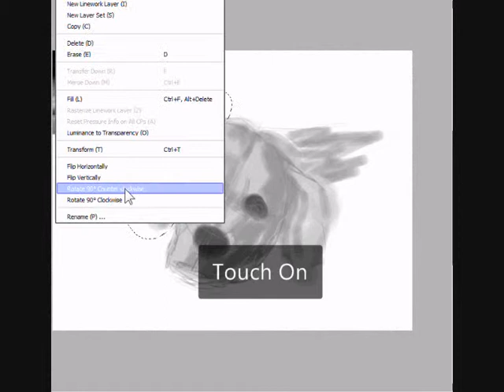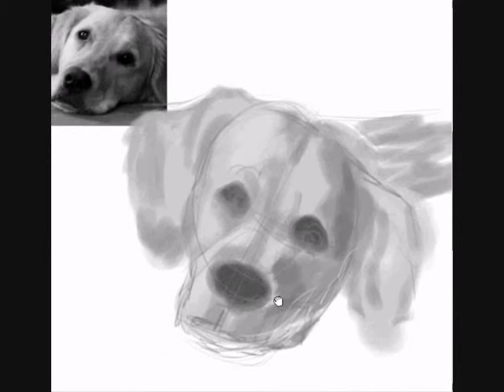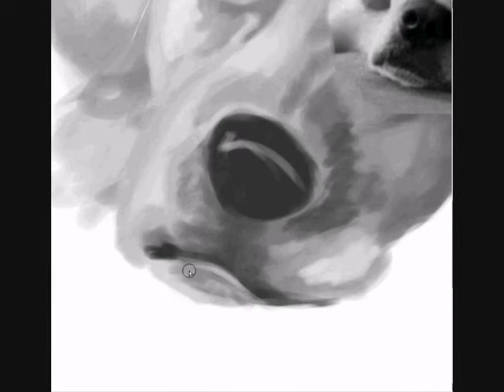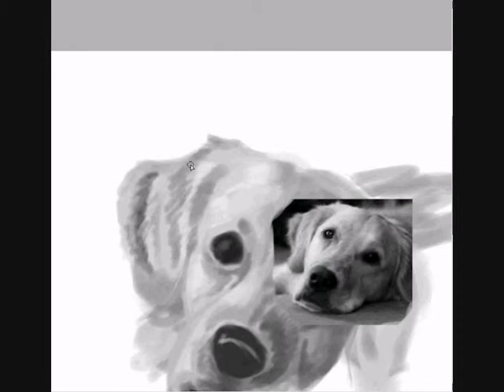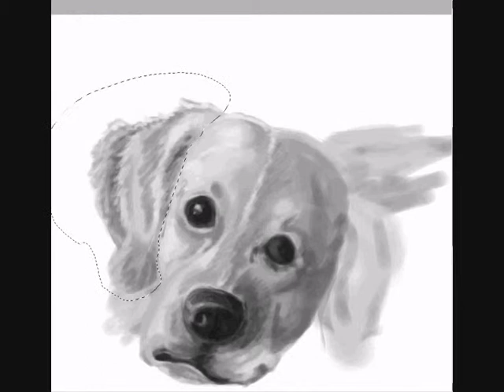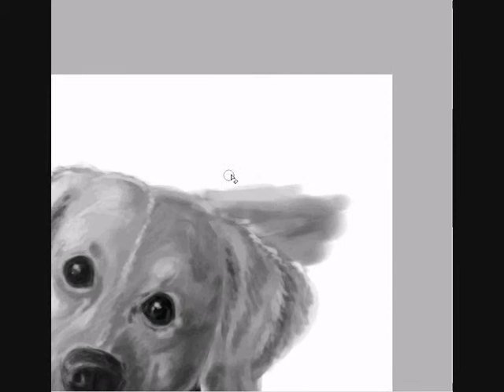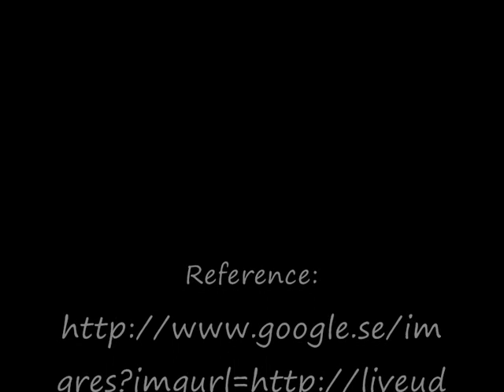Golden Retriever Speedpaint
A 60-70 minutes speedpaint.